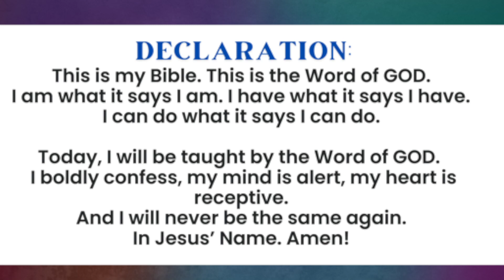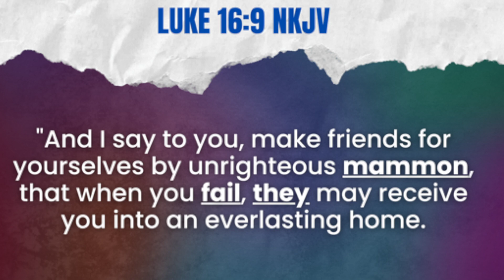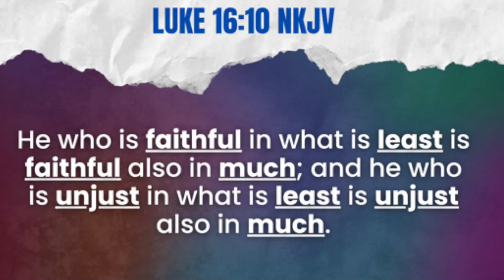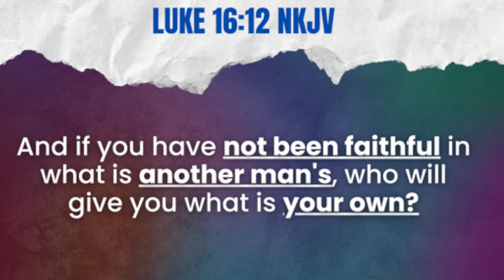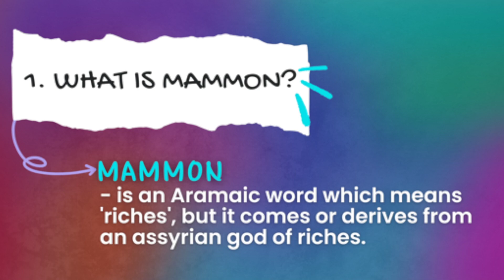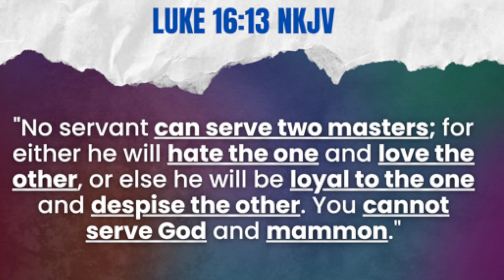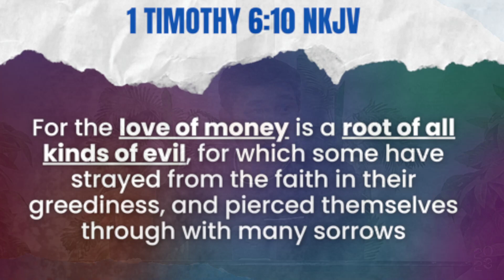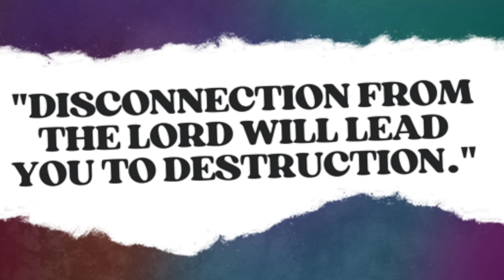Breaking the Mammon Spirit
"Breaking the Mammon Spirit" - Pastor Jay Viaña